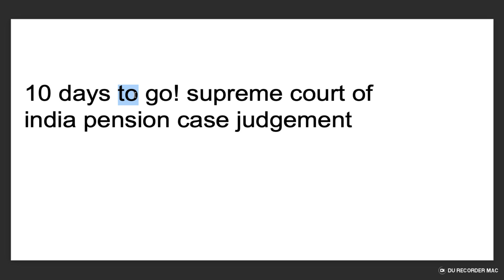10 days to go!supreme court of India pension case judgement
Nivesh Knowledge is your complete Finance Guide. Everything about money, investments, Banking & business is explained in the easiest way.